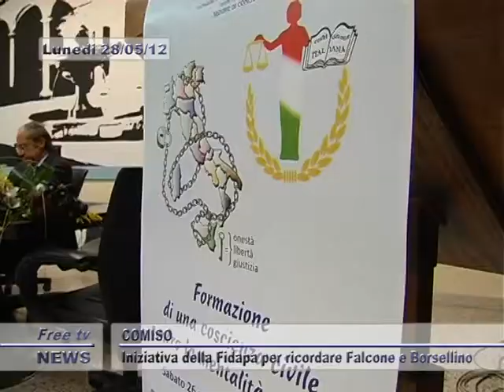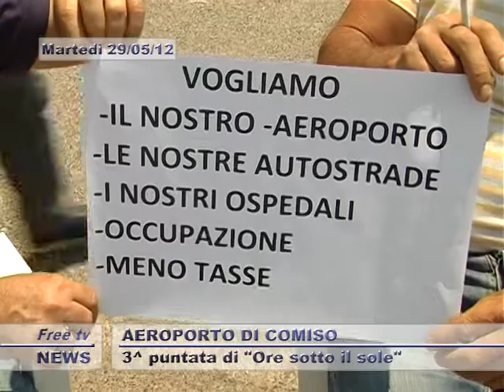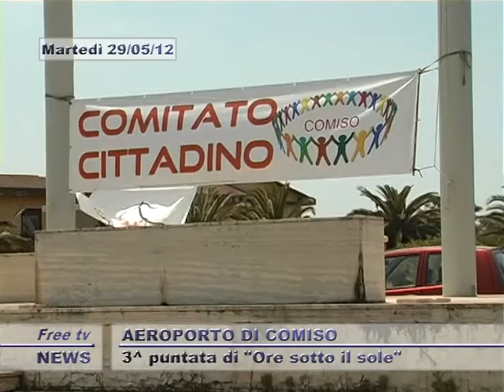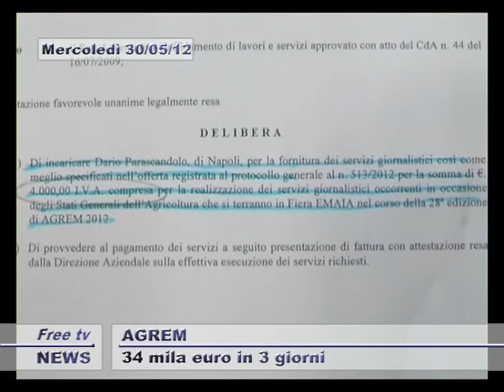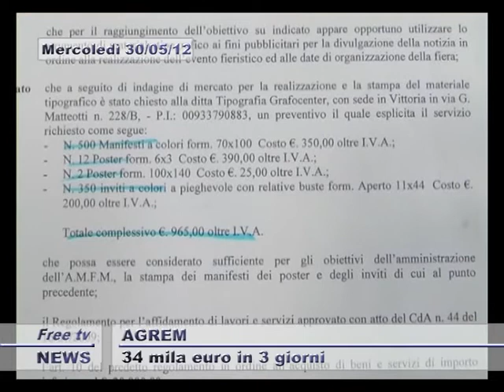SEVEN BOX 03 06 2012 1P#